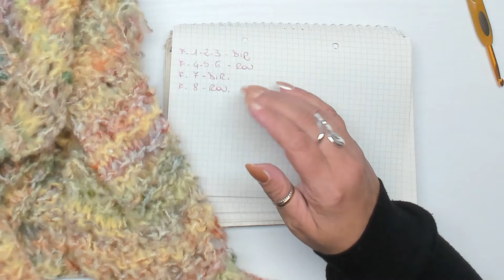TUTORIAL maglione oversize ai ferri "FLUFFY"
Ciao Amorosi 😍
Un inverno all’insegna del colore e della morbidezza. In questo tutorial vediamo come fare un morbidissimo super maglione ai ferri, adatto a tutti coloro che amano i capi comodi e informali. Un maglione oversize ai ferri, facilissimo da fare favoloso da indossare ❤️

📕 CAPITOLI:
00:00 Intro
01:36 Materiali
02:25 Procedimento
                                          🌸 Nel tutorial ho usato: 🌸

                                        ❤️❤️❤️ Vi lovvo e vi amoro !!! ❤️❤️❤️